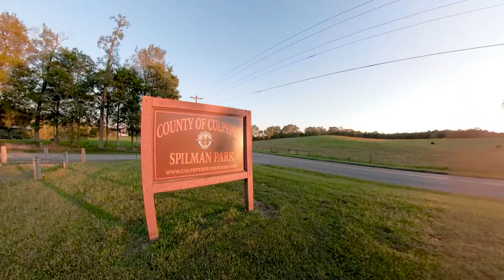My Wife Got Me The GoPro Fusion 360 Camera & I Love It???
So this week's video is an honest, armature videographer's review of the GoPro Fusion 360. It's our first GoPro camera, and we seem to use it more often than we let on. Since this is our first Review Video ever, it was hilarious to record and even funnier to watch afterwards. (I think we're getting better at this as time goes on. What do you think?)